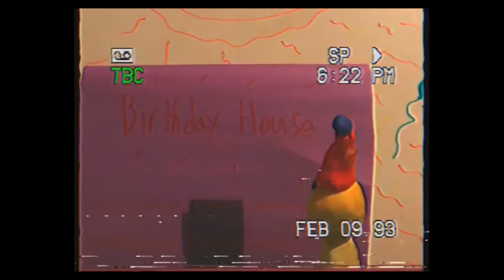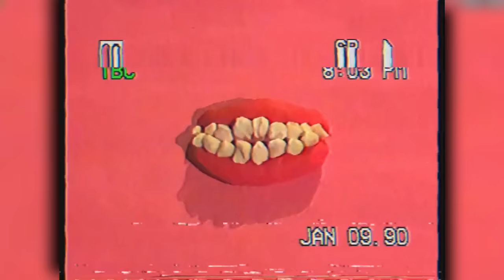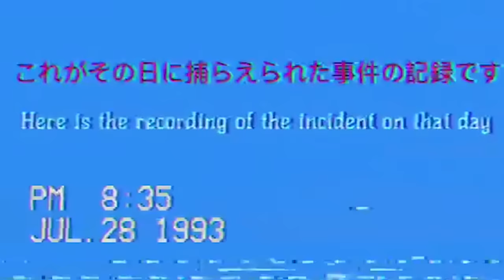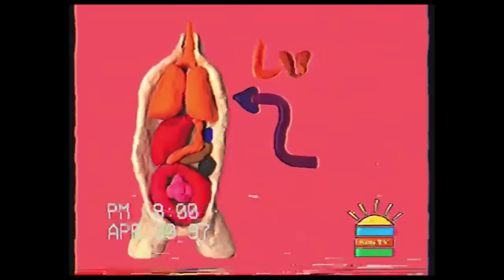Disturbing Kids TV Programming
In today's installment, we take a look at this very disturbing YouTube Channel called  @NathanFrost  Which began uploading videos about an old kid's TV program, simply called Kids TV Programming

Chapters:
0:00 Intro
3:36 The Funny Face Man
5:20 The Birthday Boy
7:35 The Mr. Teeth Incident
9:44 ?
10:45 Pumpkin Pal Phone
14:14 Hijacked Broadcast
15:56 The Human Body
17:42 The Midnight Show